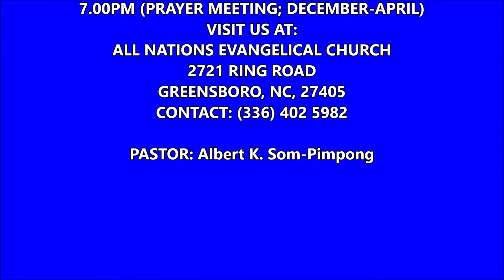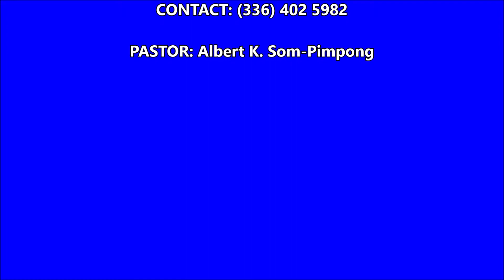Christ Is Gone Up by ANEC Singers